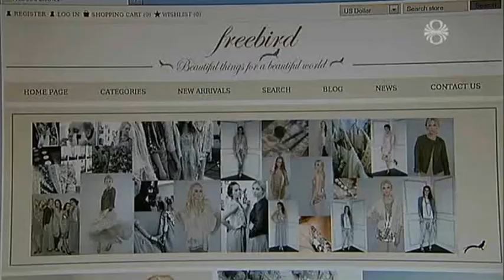Freebird - Gunni og Kolla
Tíufréttir RÚV 1. nóvember 2012.